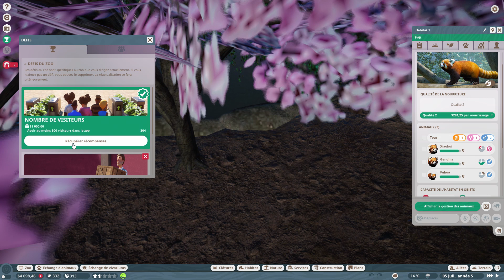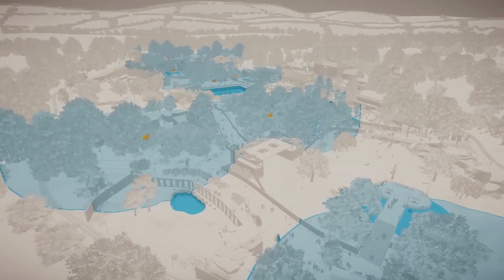Il s'appelle Rox - PLANET ZOO - EPS 11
Voici le 11éme épisode du let's play sur planet zoo.

Dans cette épisode, nous avons eu un bébé panda roux, que j'ai nommer Rox, et je commence (avec beaucoup de difficulté) l'idée de la boutique vivarium.